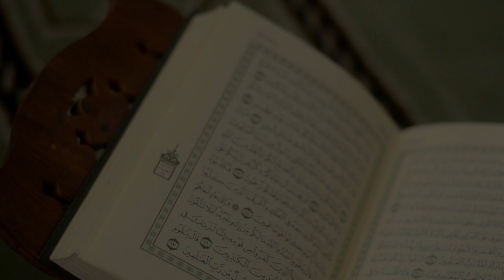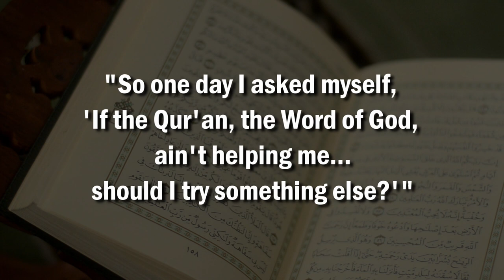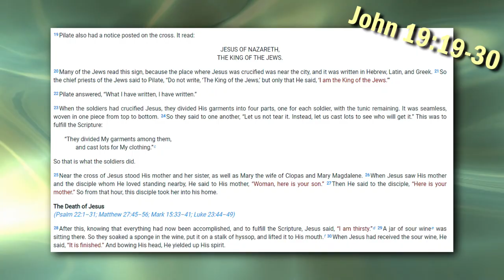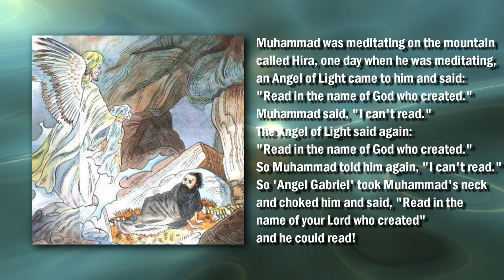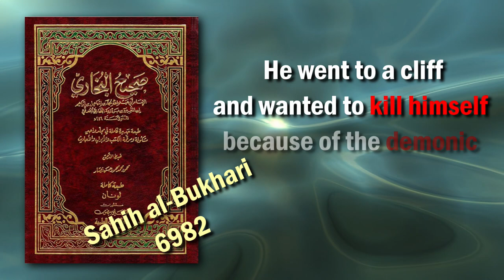Ex-Muslim Says Islam is FALSE (Testimony)